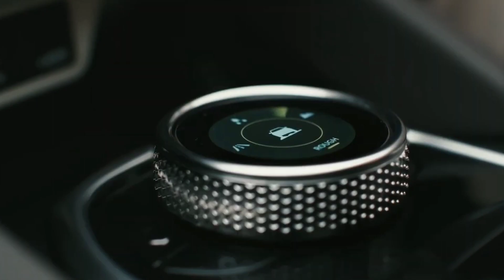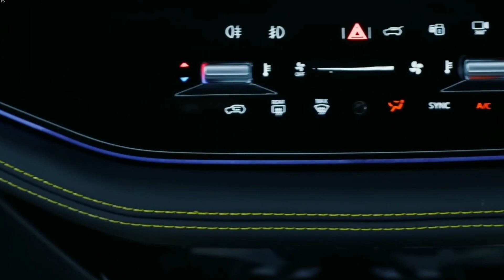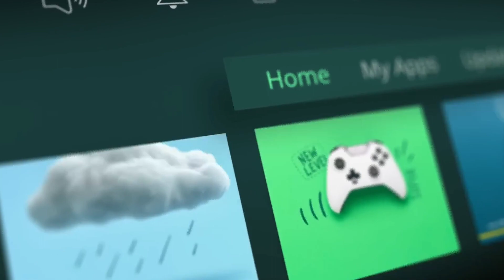2023 TATA HARRIER FACELIFT | Now Bookings Open and Its comes With Lots of New Features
TATA NEW HARRIER 2023 FACELIFT | Now Bookings Open and Its comes With Lots of New Features

Tata Harrier facelift bookings to open on 6 October, 2023

The Tata Harrier Facelift prices are expected to range between Rs. 15.00 Lakh - Rs. 22.00 Lakh, depending on the variant selected.

The Tata Harrier facelift will be launched in India in October 2023.

The updated Tata Harrier will be offered in five trims – Pure, Smart, Adventure, Accomplished, and Dark Edition.

On the outside, the updated Harrier gets a connected LED bar at the front and rear profile, LED DRLs, split LED headlamps, revised front and rear bumpers, and 19-inch alloy wheels with aero inserts. As for the colour options, the SUV can be had in seven exterior paints, namely, Sunlit Yellow, Coral Red, Pebble Grey, Lunar White, Oberon Black, Seaweed Green, and Ash Grey.

Inside the cabin, the Harrier facelift comes loaded with a 12.3-inch touchscreen infotainment system with 10-speaker setup, all-digital instrument cluster with navigation support, touch-based HVAC controls, wireless charger, dual-zone climate control, and a four-spoke steering wheel with an illuminated Tata logo. Also on offer are features such as a panoramic sunroof, 360-degree surround camera, air purifier, powered tailgate, and ADAS suite.

Under the hood, the Harrier facelift is powered by a 2.0-litre Kryotec diesel engine mated to a six-speed manual and a six-speed torque converter unit. This motor is tuned to produce 168bhp and 350Nm of peak torque.

The Tata Harrier facelift has not been tested yet for any crash test safety ratings.

Upon arrival, the Tata Harrier facelift will compete against the MG Hector, XUV700, Hyundai Creta, Kia Seltos, Jeep Compass, Maruti Suzuki Grand Vitara, Toyota Urban Cruiser Hyryder, Skoda Kushaq, and the Volkswagen Taigun in the segment.

THAT MIGHT OTHERWISE BE INFAIRING